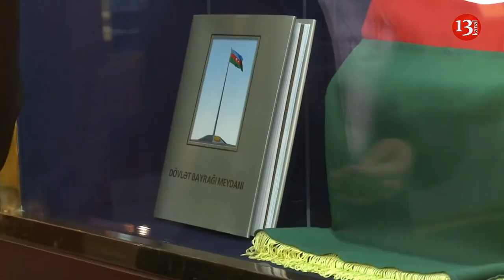МНЕНИЕ ЭКСПЕРТА: "КОРИДОР В НАХИЧЕВАНЬ ОБАГОТИТ СТРАНЫ РЕГИОНА"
Итоги встречи Путина, Алиева и Пашиняна: Нахчыванский коридор превратит регион в транспортный узел, способный привлечь довольно крупные объемы грузов.
11 января, в Кремле прошли трехсторонние переговоры лидеров Азербайджана, России и Армении которые коснулись разблокировки торгово-экономических и транспортных связей.
Как сказала пресс-секретарь Никола Пашиняна Мане Геворкян:
"Армения готова обеспечить связь между Нахчываном и остальной частью Азербайджана, но только после обмена пленными. Так как Армения в свою очередь заинтересована в возможности доставки грузов в Россию и Иран автомобильным и железнодорожным транспортом. "
По мнению научного сотрудника Института Экономики РАН Александра Караваева, для России Нахчыванский коридор окажется наиболее короткой автомагистралью в Турцию. Впервые после распада СССР может возникнуть транзитный всепогодный маршрут по Южному Кавказу – от России до Турции. Причем гораздо короче, чем по западному побережью Черного моря